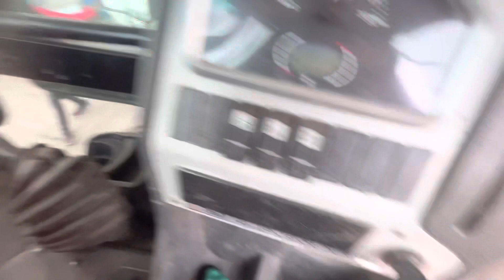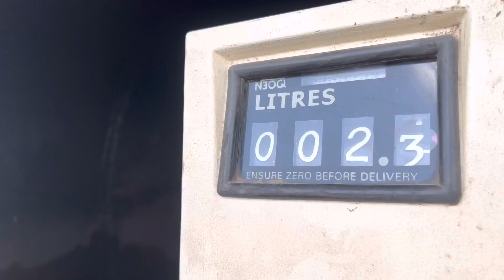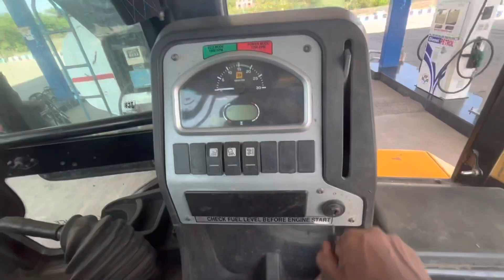Jcb 3dx loading mud in mahindra Arjun 605 tractor